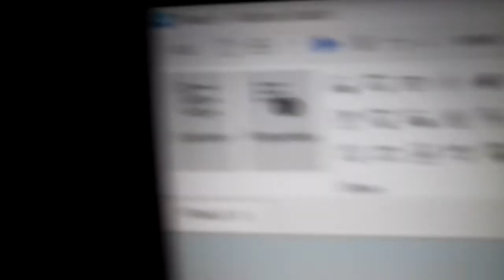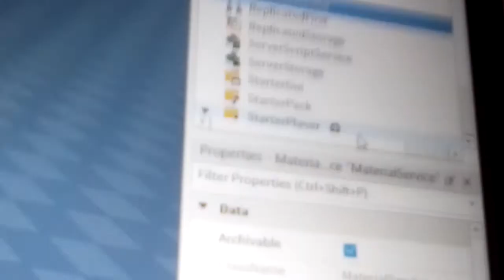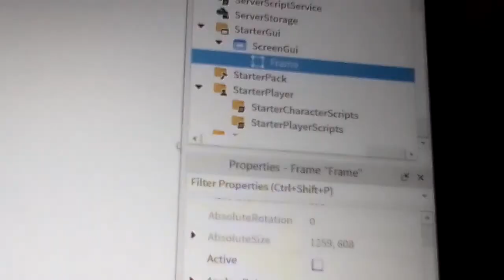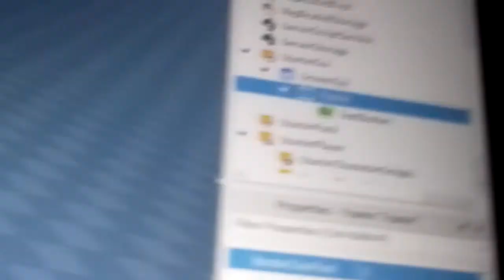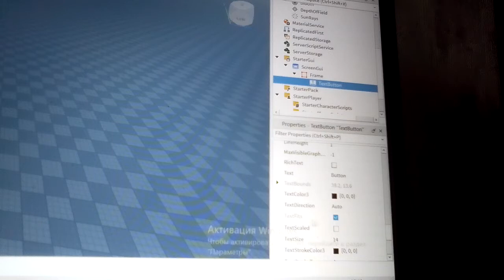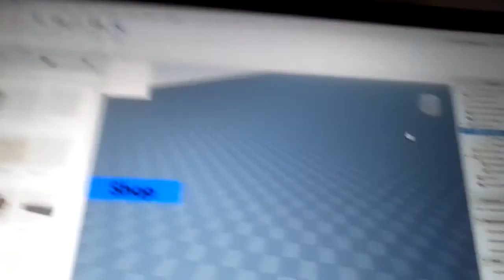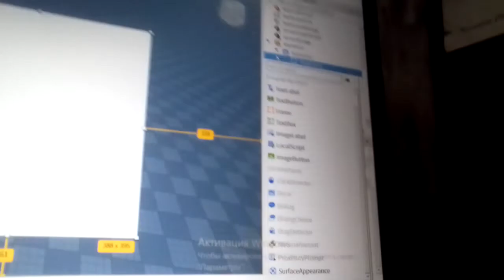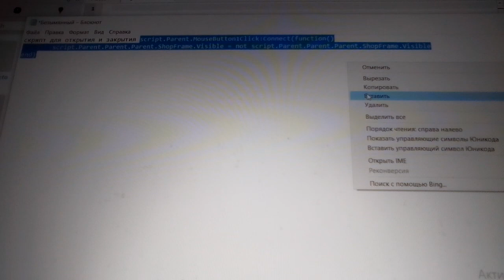как сделать магазин часть 1/How to make Shop in Roblox studio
script.Parent.MouseButton1Click:Connect(function()
 script.Parent.Parent.Parent.ShopFrame.Visible = not script.Parent.Parent.Parent.ShopFrame.Visible
end)